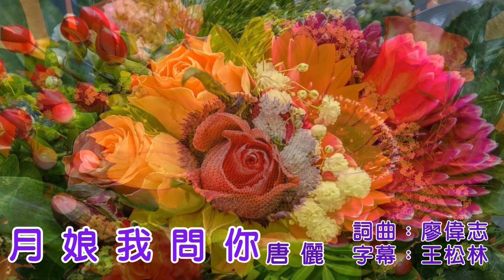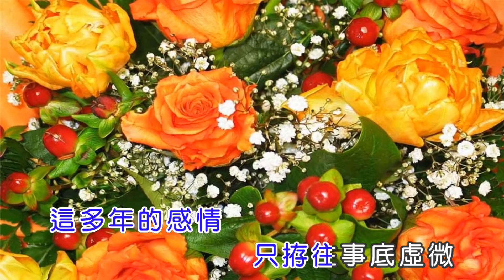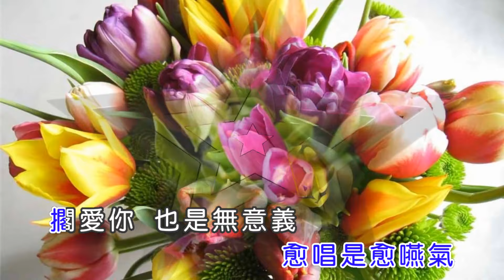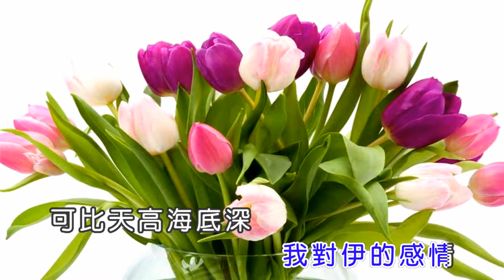唐儷 月娘我問你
唐儷

月娘我問你

作詞：廖偉志
作曲：廖偉志
編曲：張振杰

就安呢 將你放忘記
擱在想你也是無路用
變調的戀情親像走調的歌詩
愈唱是愈嚥氣
擱愛你 也是無意義
雨水不時攏摻著淚
想欲來放棄偏偏又擱來鬥纏
愈愛是愈袂清醒
啊月娘啊 我問你
為何我對伊放袂離
這多年的感情
只拵往事底虛微
這款的愛 算什麼
啊月娘啊 我問你
心愛的人伊置叨位
我對伊的感情
可比天高海底深
這款結局 算什麼

愈唱是愈嚥氣
愈愛是愈袂清醒
啊月娘啊 我問你
這多年的感情
只拵往事底虛微
這款的愛 算什麼
啊月娘啊 我問你
我對伊的感情
可比天高海底深
這款結局 算什麼
啊月娘啊 我問你
這多年的感情
只拵往事底虛微
這款的愛 算什麼
啊月娘啊 我問你
我對伊的感情
可比天高海底深
這款結局 算什麼